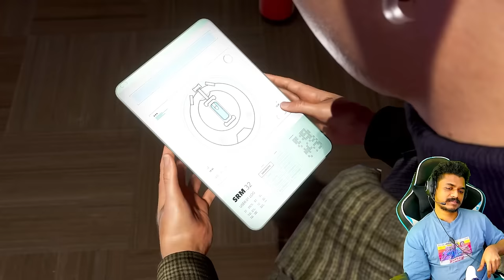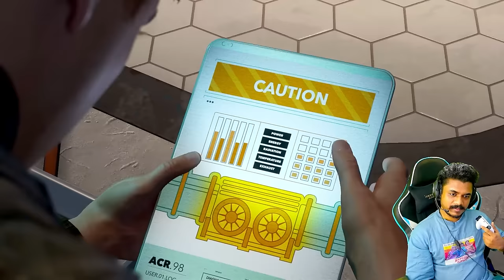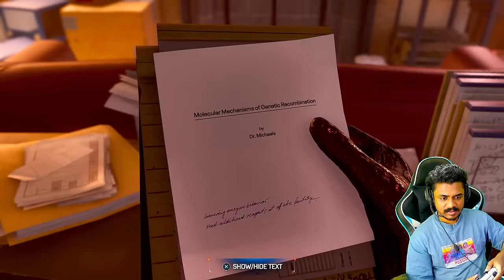SPIDER MAN 2 Lizard Missing PS5 PART 8 MAALBRO MALAYALAM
Tags to ignore thoppi,bigboss,roleplay,gta,bussimulator,eurotruck,ksrtc,oneness,komban